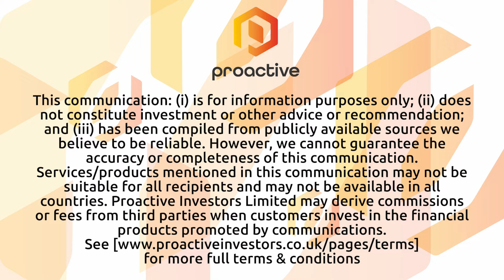Steppe Gold hits another key milestone in the Phase 2 development of ATO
Steppe Gold Chief Financial Officer Jeremy South joined Steve Darling from Proactive to share some exciting developments for the company. Steppe Gold has entered into a comprehensive turnkey engineering, procurement, and construction contract for the eagerly anticipated Phase 2 Expansion at the ATO Gold Mine. Notably, Hexagon, a renowned and highly experienced construction group with both national and international operations, has been chosen to execute this crucial project.
South elaborated on the significance of this Phase 2 Expansion, highlighting that it is not only fully funded but is also slated for completion by the end of 2025, with commercial production set to commence in 2026. The scale of this expansion is nothing short of impressive, as it is expected to catapult the company's gold production from a modest 30,000 ounces per annum to an astounding 100,000 ounces per annum, sustaining this elevated level for an impressive 12-year span.
What further adds to the allure of this development is its cost efficiency. With an estimated production cost of approximately US$900 per ounce of gold equivalent (Au Eq), this Phase 2 Expansion is expected to generate substantial value for Steppe Gold. Anticipations also point to a remarkable output, as the expansion is poised to produce over 1.2 million ounces of gold equivalent on a recovered basis.
This monumental undertaking underscores Steppe Gold's commitment to not only expanding its operational capacity but also enhancing its position as a significant player in the gold mining sector. The company's strategic vision, backed by a well-defined timeline and a trusted partner like Hexagon, is set to chart a path towards sustained growth and prosperity in the years to come. As Phase 2 takes shape, Steppe Gold is poised to enter a new era of increased production, efficiency, and value creation in the gold mining industry.